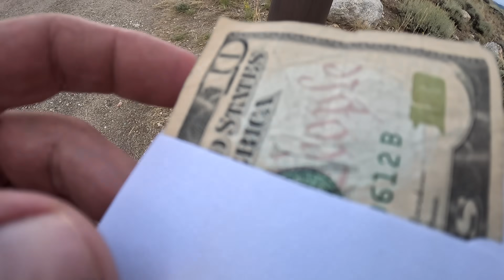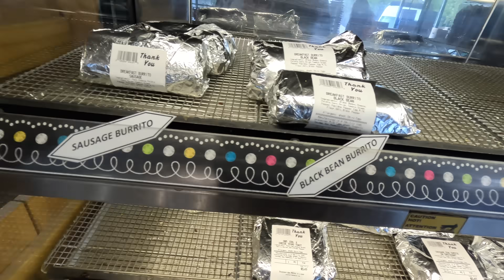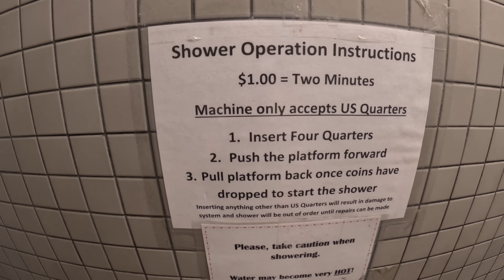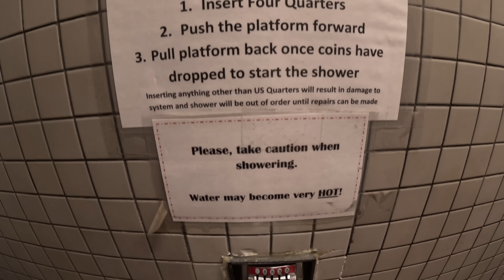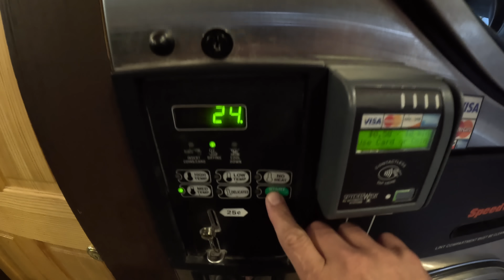VAN LIFE BEGINS | NEW REALITIES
In this video we are going to highlight some key in between moments and lifestyle changes that van life requires if you choose to pursue this way of life.  Enjoy the ride.